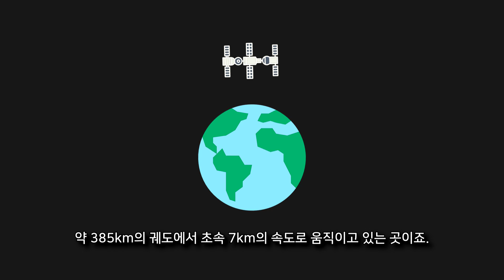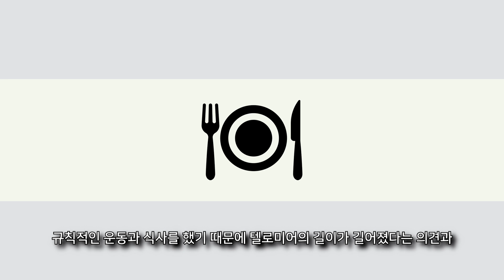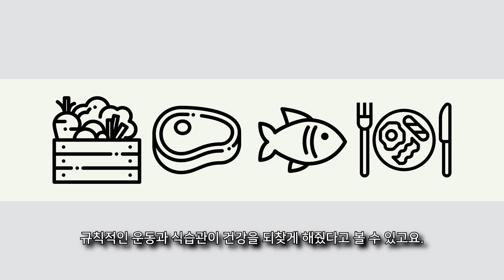우주 다큐 : 우주에서 살면 지구보다 덜 늙을 수 있을까? [EP 002] - 미노스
우주 다큐, 우주 정거장 ISS는 우리가 우주에서 생활할 수 있는 가장 대표적인 공간입니다. 그리고 이곳에서는 시간이 지구보다 쬐끔 더 느리게 흘러가죠. 그렇다면, 만약 우리가 우주에서 생활한다면 어떨까요? 느려진 시간만큼 노화도 늦출 수 있을까요? 오늘도 영상 봐주셔서 감사합니다. 윱멘 :D

배경 음악 : Retro shien, One more chance